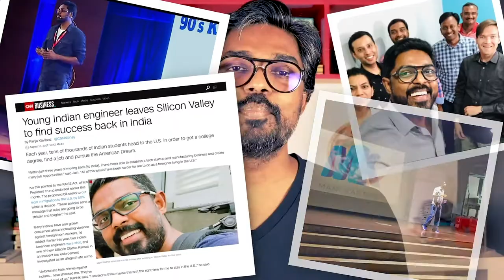ഫ്രീ ബ്ലോഗ്സ് തുടങ്ങല്ലേ!! Never Start Blogging on Free Blogging Platforms!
Never Start Blogging on Free Blogging Platforms! Here's why.

Why is it not a good idea to start a blog on free platforms?

Starting a blog on free platforms like Blogger or WordPress.com is not a good idea for a number of reasons: first, you don’t have as much control over the design and layout of your site which can be limiting (not to mention it might look unprofessional). Additionally, you won’t be able to use any of the tools necessary for generating revenue from your content such as ad networks or affiliate programs because those are blocked by default. Finally, if something were to happen with one of these providers then you could lose everything without warning (and there’s no way that they can be held accountable). This doesn’t mean going down this route means you have no hope though – just make sure to backup everything frequently so when something does happen all is not lost!

🥳 About Me
My name's Mani Karthik, a blogger, and entrepreneur from India. I worked in the USA and the Middle East for almost a decade with startups. I quit my job in the US to return to India to pursue my passion for entrepreneurship and blogging. Today,  I share whatever I've learned through this channel and my blogs. Hope you like it.

😘SEO - If you’re looking for an SEO tool that will help you get top SEO results, this is the only tool you need. I use it daily.

😇Start your blog - If you’re looking to start a blog and make income online, check out this step-by-step guide I’ve written. It covers everything that I’ve learned in the last ten years (Some people charge for this, I’m giving it away FREE!)

😍Best WordPress host - Many people make the mistake of going for cheap hosting. Then their website struggles to get traffic. I always recommend going for the best hosting, so that you get a fast website and better traffic from Google. This is the best WordPress host I’ve tried, that gives fast loading websites.

There are other cheaper options also.

😜Cheap host to get started - If you’re just starting off with blogging, and don’t want to spend a lot of money, go for a simple host that you can scale later. I recommend GoDaddy. Here’s a discount offer

😗WordPress Hosting offer - If you want to host your blog on WordPress, make use of this offer

😉Good host for growing blogs - If you’re already a blogger with growing traffic, you need a host that can take care of your traffic spikes without getting expensive invoices.